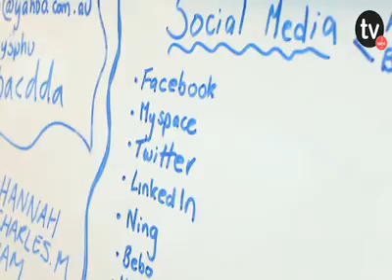CHARLES DUPOIS - If We Can Dream TV - Episode 3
Christmas Special. for the full episode. Merry Christmas to all & a happy new year!